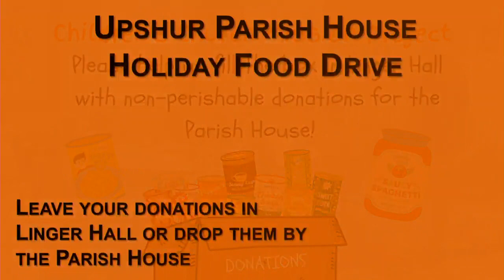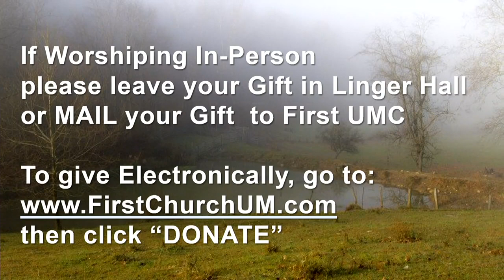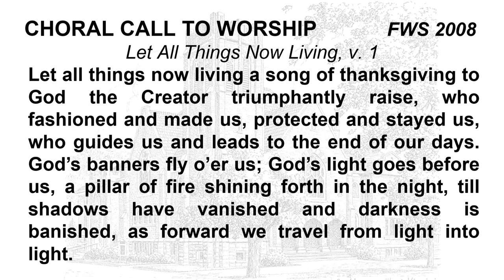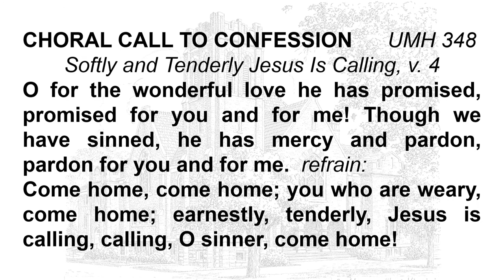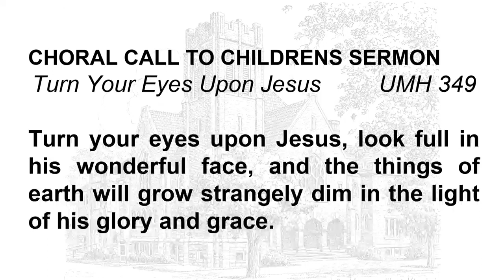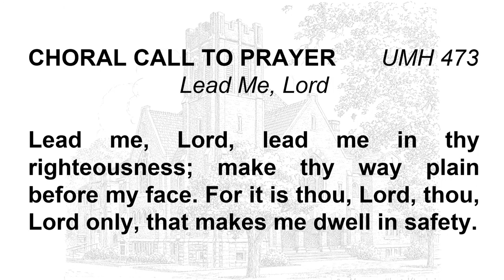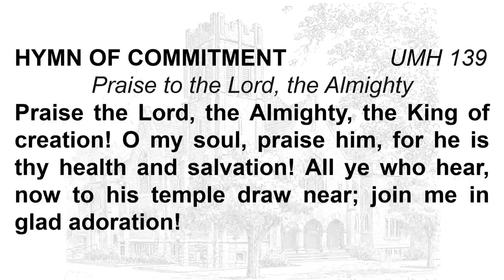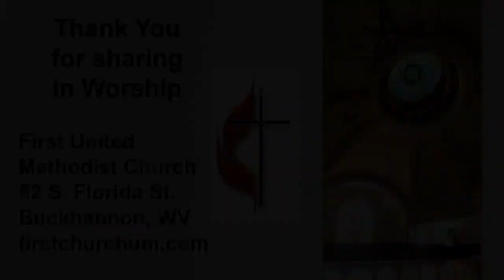FUMC Worship Service 09 24 2023